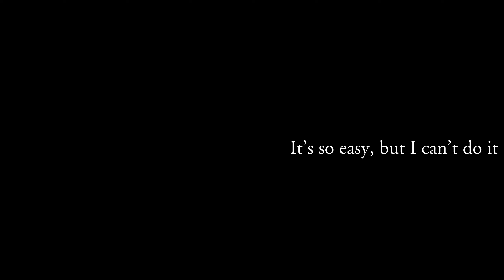Queen - In The Lap Of The Gods... Revisited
Artist: Queen
Album: Sheer Heart Attack
Year: 1974/2018

Source taken from 1991 'Sheer Heart Attack' US 2nd press CD remaster.

Lyrics:

It's so easy, but I can't do it
So risky, but I gotta chance it
So funny, there's nothing to laugh about
My money, that's all you wanna talk about
I can see what you want me to be
But I'm no fool

It's in the lap of the Gods
Wo, wo, la, la, la, wo

No beginning, there's no ending
There's no meaning in my pretending
Believe me, life goes on and on and on
Forgive me when I ask you where do I belong
You say I (you can do it)
Can't (you can do it)
Set you free (you can go and set me free) from me
But that's not true

Wo, wo, la, la, wah, wah, ooh